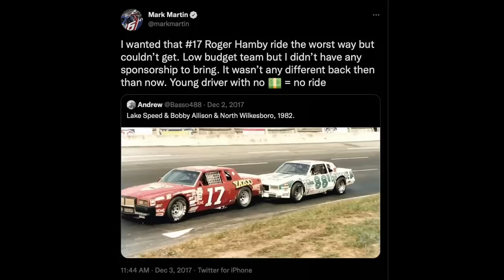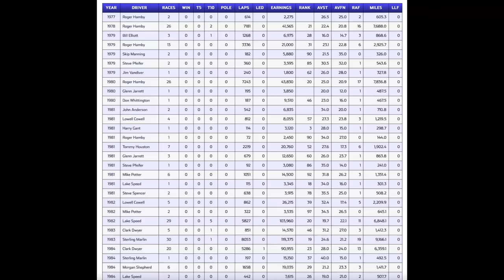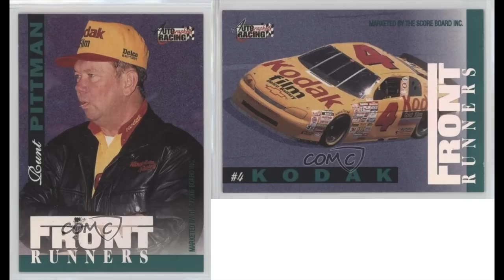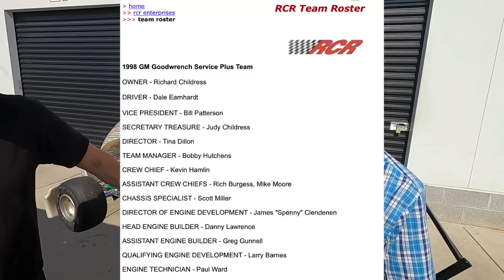Lake Speed’s Perspective on Recognizing Unproven Talent: How Did He Find So Many Future Standouts?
to get $5 or more cash back on your first purchase of $10 or more.

Lake Speed ran his own race team in his backyard from 1987 to 1993. During that time he hired many guys who had never worked in nascar before or had very little experience. Looking back 30 years later MANY of these guys went on to have prolific careers in motorsports. How did he manage to find these guys?? Today we find out!

Mitchell: @stapleton42_
Logan: @Logann42_

208 Overhill Dr
Mooresville NC
28117